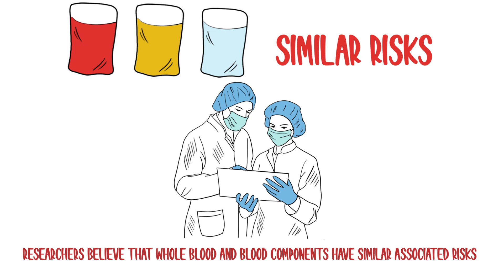LITES - TOWAR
The Type O whole blood and assessment of AGE during prehospital resuscitation trial, or simply TOWAR, is a research study that will look at whether giving whole blood transfusion early in the course of treatment would help severely injured patients that lose a lot of blood survive their injuries.